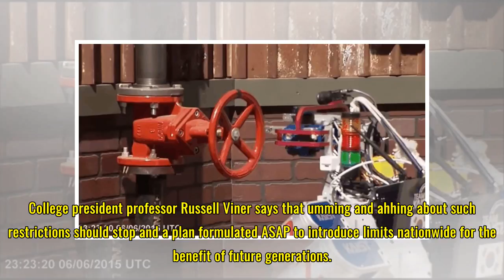Doctors Demand Kebab Exclusion Zones Around Schools